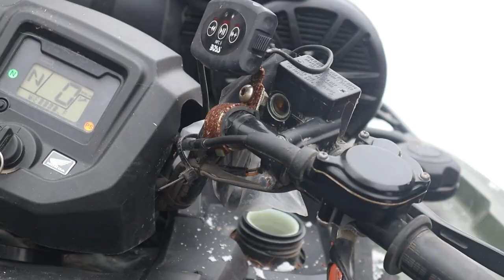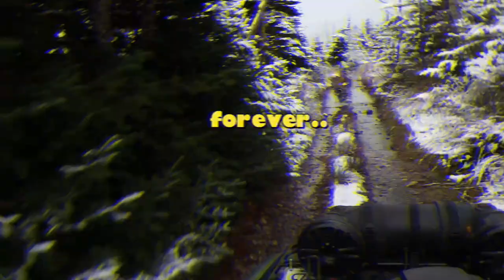ATV Bike Ride | Mt. Carmel, Newfoundland, Canada